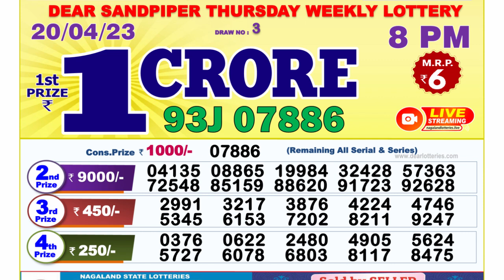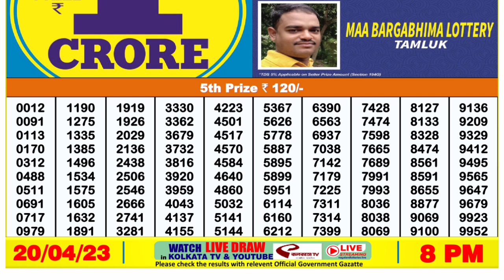Dear Lottery Sambad 8pm today 20.04.23 Nagaland State Lottery Result